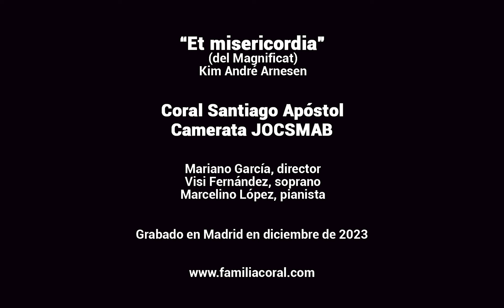Et misericordia (Magnificat), Kim Arnesen, CSA y Camerata JOCSMAB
Et Misericordia (del Magnificat), Kim A. Arnesen
Coral Santiago Apóstol
Camerata JOCSMAB
Mariano García, director
Visi Fernández, soprano
Marcelino López, piano
Grabado en diciembre de 2023
FAMILIA CORAL SANTIAGO APOSTOL
[ Coral Santiago Apóstol - Coro Encanto - Coro ilusiones ]
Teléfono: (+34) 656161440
Griñón, Madrid, SPAIN